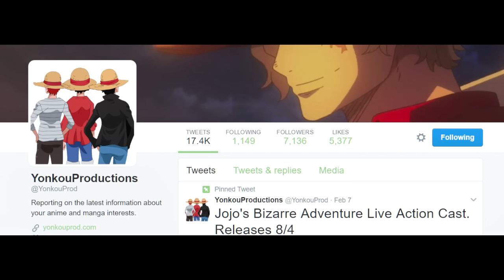BASIL OF THE 9TH UNIVERSE VS. MAJIN BUU!! & GOHAN'S RETURN!! Dragon Ball Super Episode 79 Spoilers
Interesting news here on Universe 9.